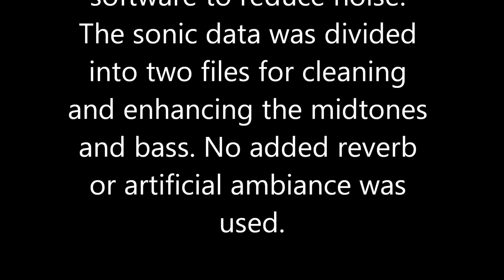Traviata Duet: 1913 - Slovtsov & Kurenko - Russia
Pre-revolutionary Russia in 1913:
 this duet from Verdi's LA TRAVIATA  is sung by by Petr Ivanovich Slovtsov, tenor, and Maria Mikhailovna Kurenko, soprano.

 Digitally transferred directly from an original 78 rpm disc with applied Magix audio software to reduce noise. The sonic data was divided into two files for cleaning and enhancing the mid-tones and bass. No added reverb or artificial ambiance was used.